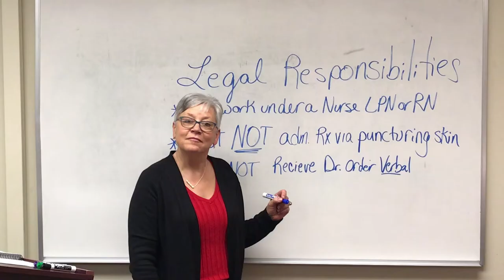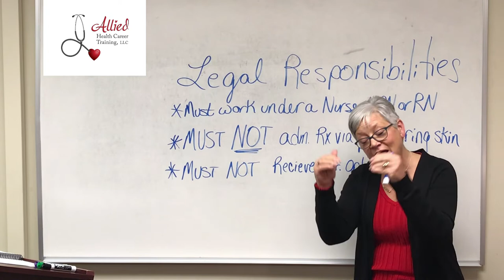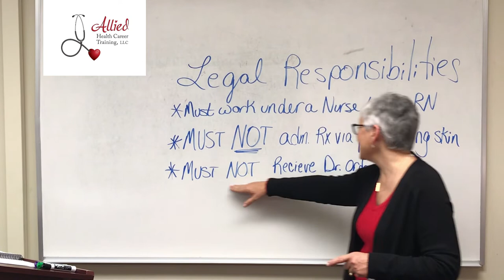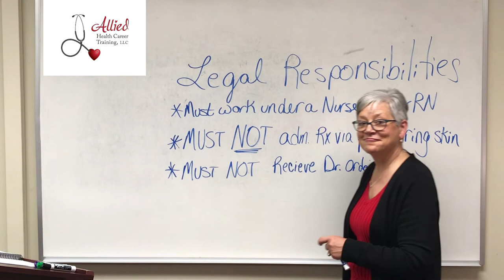CMA Legal Responsibilities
Dianne Powell, owner of Allied Health Career Training, discusses the legal responsibilities of a Certified Medication Aide.